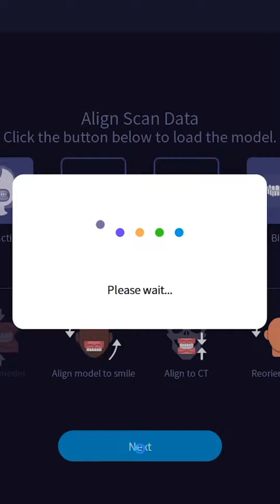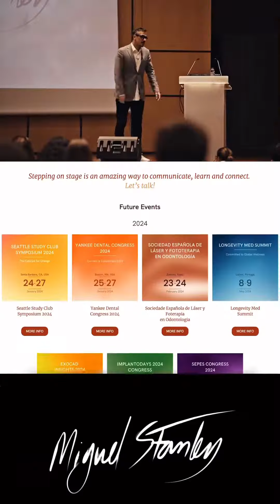Avatars in dentistry? Yes, they’re amazing!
It's true, we're exploring the world of avatars in dentistry at the White Clinic. No longer science fiction, we’re actually integrating technologies like CBCT, intraoral scans, and facial scanning into our daily practice and creating workflows around this to integrate everything seamlessly.

This innovation isn’t just about cool tech – it’s about revolutionizing patient care. By creating digital avatars, we enhance treatment planning, reduce errors, and achieve better outcomes. It’s all about tracking and refining the patient journey for exceptional results. It also allows our clinical director to monitor quality much easier and share this with our patients and teams. Digital Dental Avatars are more than a concept, they’re a game-changer in dental care!